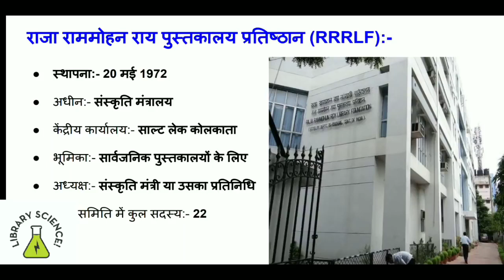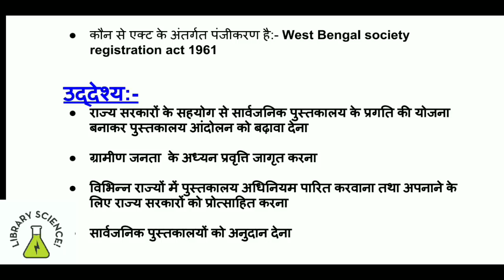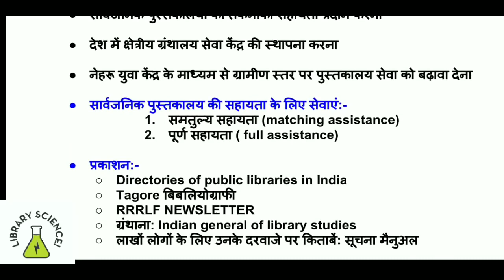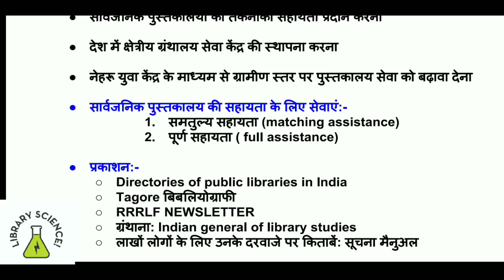RRRLF//Raja ram Mohan Roy library foundation//library science//KVS librarian//NVS librarian